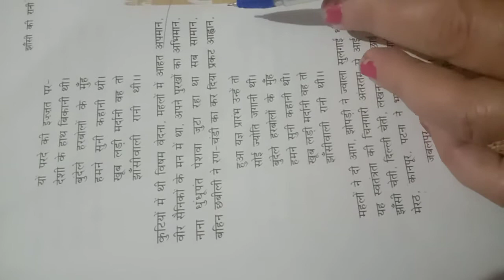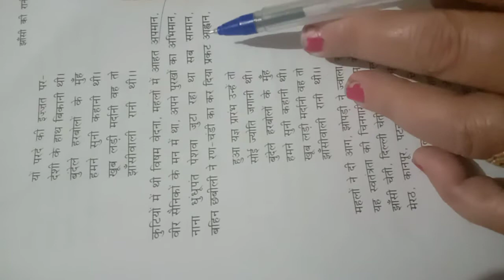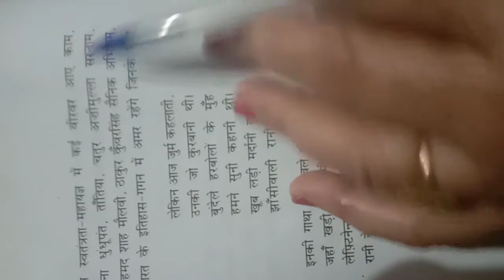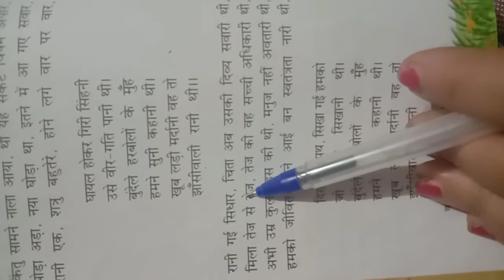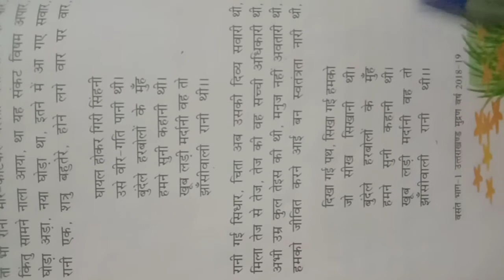Class 6th , Hindi literature , पाठ - 10 झाॅसी की रानी (भाग 2)